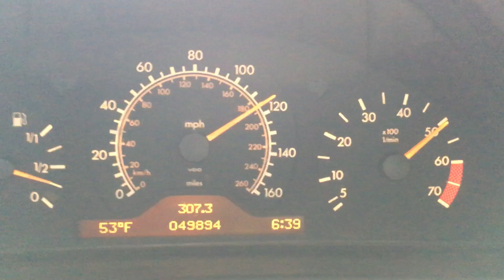1997 RENNtech E60-RS full throttle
Full throttle run through the gears.

This run was with the trunk empty, and CLK lightweight wheels mounted. Elevation is 2700' above sea level. Wheelspin through 1st gear slowed the times by a few tenths, and the high elevation slowed times further.

These numbers are the average of 2 passes, measured by a Race Technology datalogger:
0-30 = 2.4 sec
0-60 = 5.1 sec
0-100 = 11.4 sec
0-130 = 19.3 sec

At the dragstrip a year previously, peak G at launch was 0.98 and the numbers were quicker without wheelspin:
0-30 = 1.98 sec
0-60 = 4.78 sec
0-100 = 11.05 sec

At the same dragstrip (2700' elevation), the E60-RS is slightly quicker than a "tuned" W211 E63 AMG to roughly 90mph, after which the E63 starts to pull ahead. A stock E63 would probably need more than a quarter-mile to start pulling ahead.